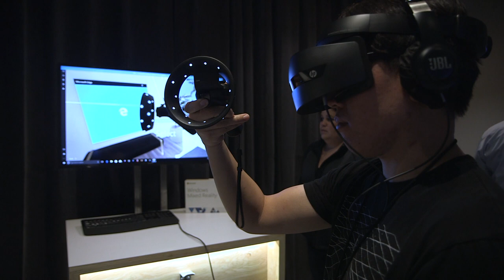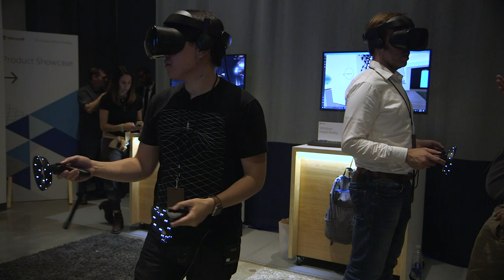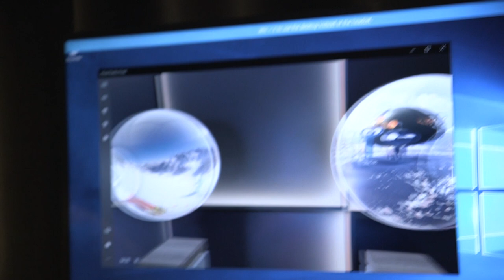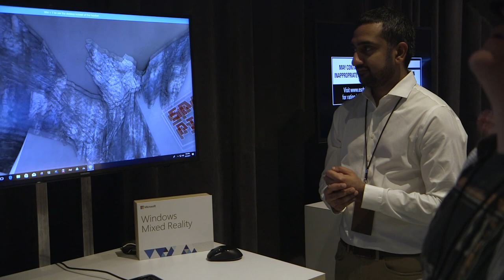PROJECTIONS, Episode 25: Windows Mixed Reality and Samsung's HMD Odyssey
Norm and Jeremy attend Microsoft's Windows Mixed Reality launch event to check out the slate of VR headsets being released this year for Windows 10. Especially notable is the Samsung HMD Odyssey, a headest with a high-resolution OLED display. We discuss our hands-on impressions of these headset's inside-out tracking, image quality, and the promise of a VR version of Windows.

Shot and edited by Norman Chan

Tested is:
Gunther Kirsch
Ryan Kiser